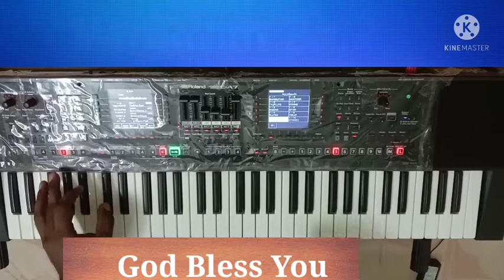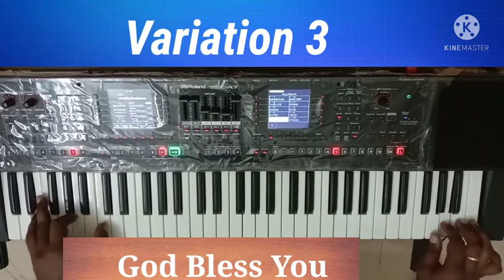Unnadha Dhevanuku Roland Keyboard Cover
I have sequenced this style for the song